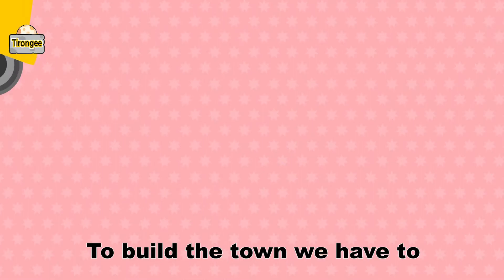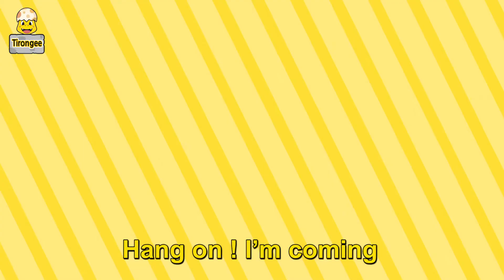Nursery Rhymes l Kids Song l Bulldozer Song l Kids CartoonBulldozer Song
Handsome Bulldozer move the package
we can move anything move it move it
to build the town we have to move it move it
handsome bulldozer what a great job

very strong bulldozer moving moving
we must clean the street lets move it move it
very strong bulldozer what a great job

Big Big agitator mix the cement
mixing the cement with agitator
spreading on the street Im spreading spreading
versitile agitator what a great job!

powerful agitator mix the cement
powerful agitator what a great job